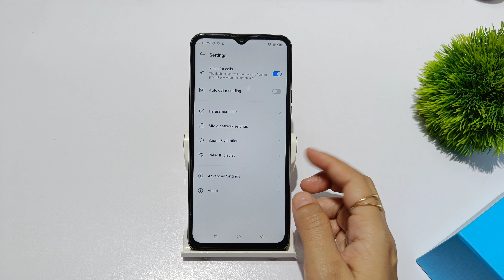How to enable incoming call flashlight in itel S23 | itel P40 me incoming call flashlight set kare